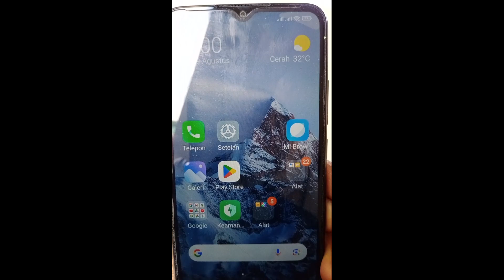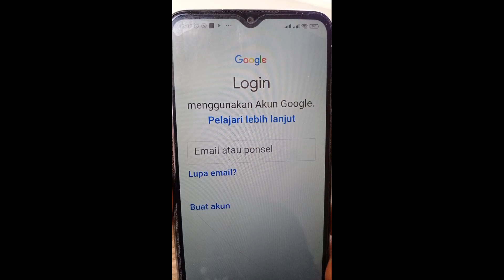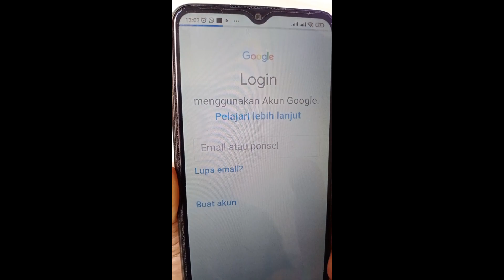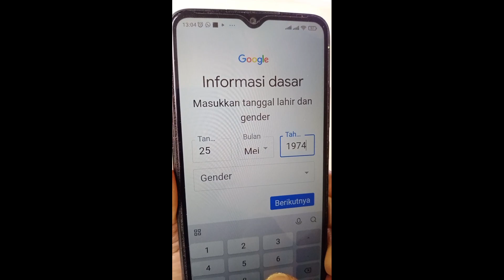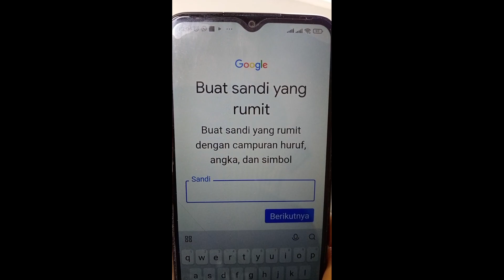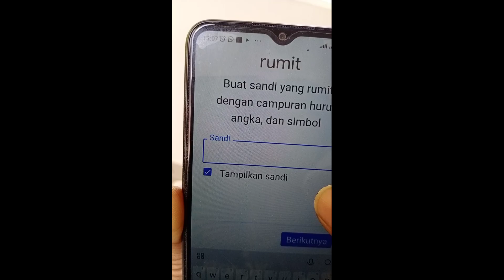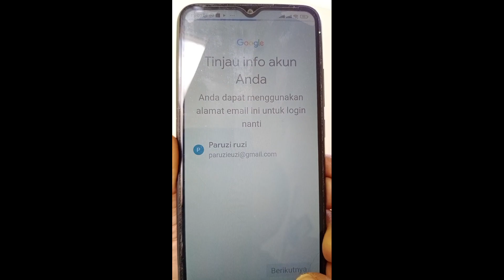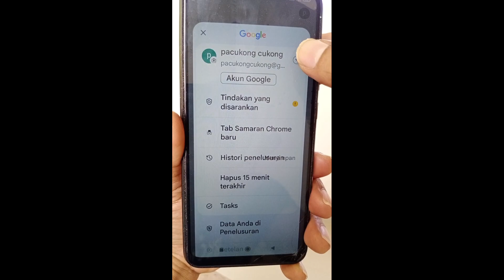Cara mudah buat Email baru di hp android || Bikin Email di hp gampang dan cepat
Semoga bermanfaat
Nonton yah dichannel syahriddan iddan